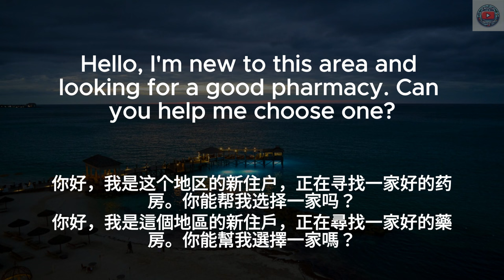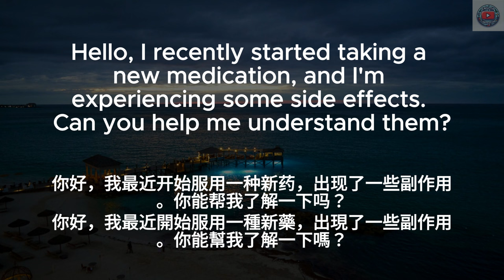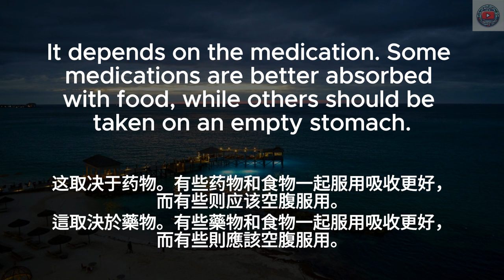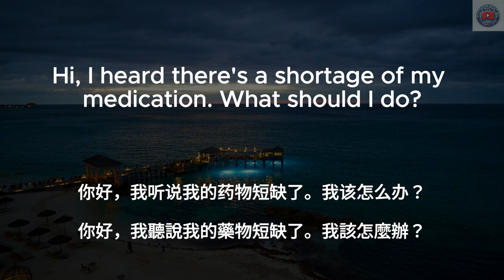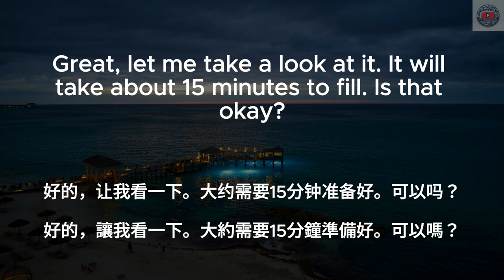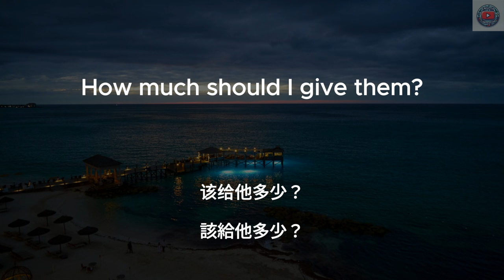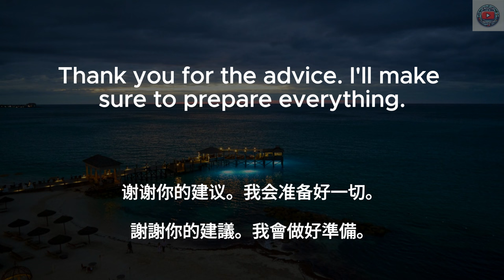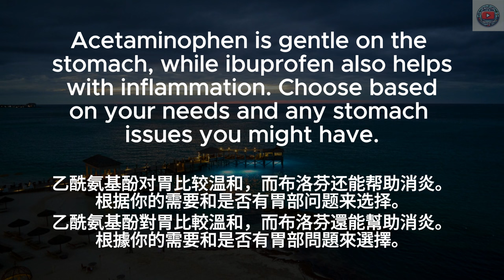▶ Listening Practice | 药房英文对话 | Pharmacy | 询问疫苗接种 | 选择合适的药房 | 反复朗读 | 中文配音 | 听力训练 | Conversations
🔑 在本视频中，你将学到：
选择合适的药房
询问药房服务
续药
了解药物副作用
选择非处方药
阅读处方标签

学习方法：
1. 首先在没有字幕的情况下听一遍英文
2. 第二遍听英文，显示英文字幕
3. 第三遍听中文，加上中文字幕
4. 第四遍听英文，显示中英字幕和重点

日常英文｜中文加英文聽力訓練｜睡覺學英語｜睡觉学英语｜邊睡邊記 英文｜沉浸式英语听力练习｜刻意练习英语听力｜睡眠學英文｜边睡边记｜英语口语｜生活口語｜基礎英語會話｜英語初學者｜英語學習｜零基礎學英文｜英語發音練習｜英文發音｜學習英語發音｜英文短句｜英語聽力｜美式口音｜英語詞彙｜美式英語｜美式口音｜英語初級聽力｜高效學英文｜英文｜日常英文聽力｜常用英文句子｜Useful English phrases｜Everyday use｜Learn English｜Daily conversations｜英语听力｜英文短句练习｜English listening｜English Listening Practice｜聽懂每一句｜听懂每一句 | Pharmacy | medicine